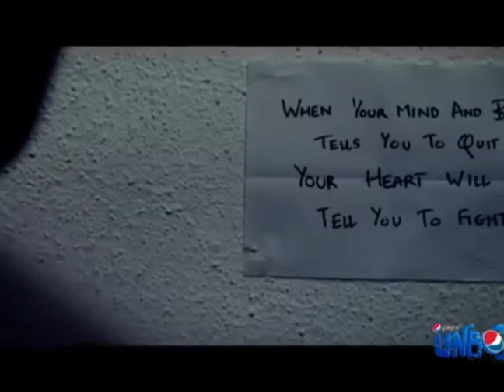FARHAN SIDDIQUI MMA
My fights ground and pound